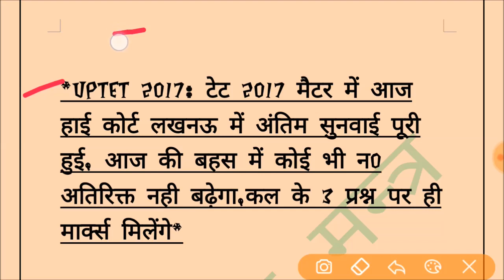UPTET 17 APRIL FINAL COURT UPDATE | सभी को मिलेंगे 2-2 अंक । जल्द जारी होगा रिजल्ट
यूपीटीईटी 2017 केस खत्म ।
सभी अभ्यार्थियों को मिलेंगे 2-2 कॉमन अंक ।
जल्द जारी होगा रिजल्ट, जून में हो सकती है लिखित परीक्षा ।